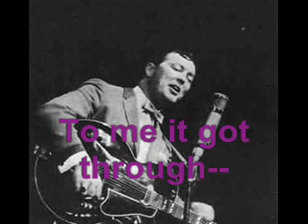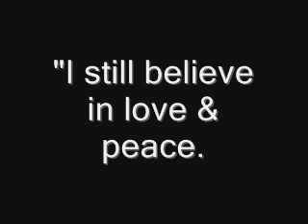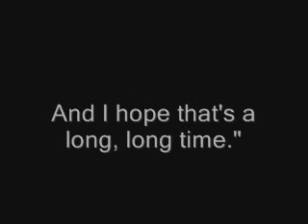Creative Book Report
John Lennon Printz award winning biography.